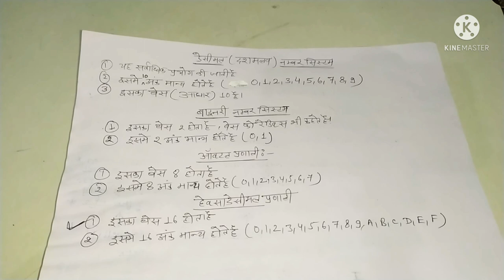Digital Electronics Part- I For ITI Electrician Second Year Students || Tech Education